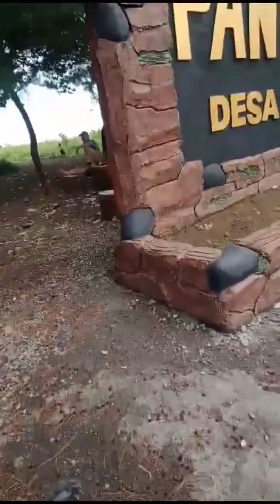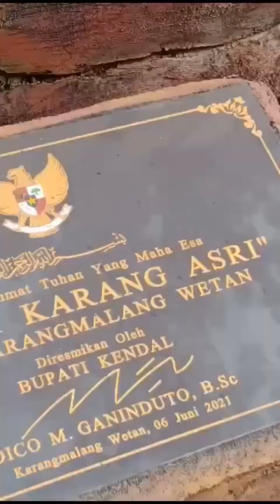touring pantai karang asri dan pantai indah kemangi kangkung